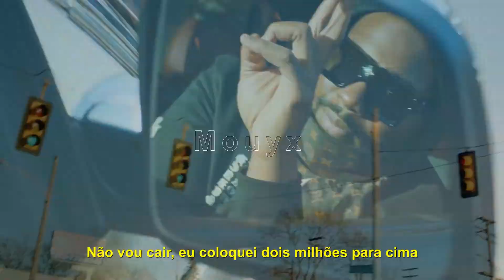Peezy - 2 Million Up (LEGENDADO/TRADUÇÃO)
O vídeo não tem a intenção de ter fins lucrativos ou algo do tipo, caso o áudio do vídeo seja de seu direito autoral é você queira removelo, entre em contato